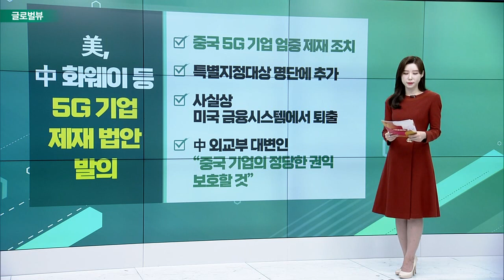골드만삭스, 테슬라 실적・목표주가 하향 / “여행 부활… 보잉, 항공우주 탑픽” / 애플, 내년 유럽서 타사 앱스토어 허용_글로벌 VIEW (20221215)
골드만삭스, 테슬라 실적・목표주가 하향
- 목표주가 305달러→235달러 조정
- 내년 주당순익 4.90달러→4.50달러
- 전기차 공급량↑… 수요 둔화 조짐
- '트위터 인수’ 오너 리스크 확산

# “여행 부활… 보잉, 항공우주 탑픽”
- 목표주가 242달러… 종가대비 약 29%↑
- 장기적인 수요 증가... 신규 주문도 ↑
- 대형 상용 항공기 수요 계속 강세
- 유나이티드 항공, 100대 드림라이너 구매

애플, 내년 유럽서 타사 앱스토어 허용
- 내년 출시 아이폰 iOS17부터 적용
- iOS 앱스토어 통해 앱 설치 가능
- EU '디지털시장법' 대응 차원
- 아이폰·패드에 다운로드 가능

# 美, 中 화웨이 등 5G 기업 제재 법안 발의
- 중국 5G 기업 엄중 제재 조치
- 특별지정대상 명단에 추가
- 사실상 미국 금융시스템에서 퇴출
- 中 외교부 대변인 “중국 기업의 정당한 권익 보호할 것”